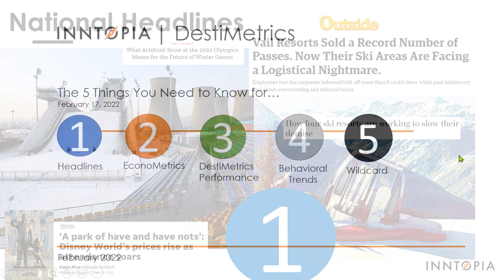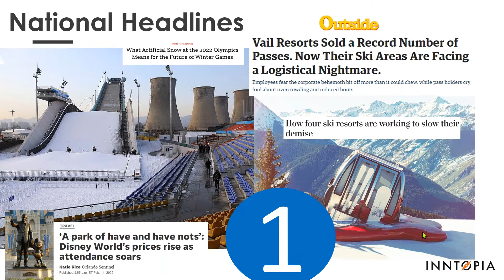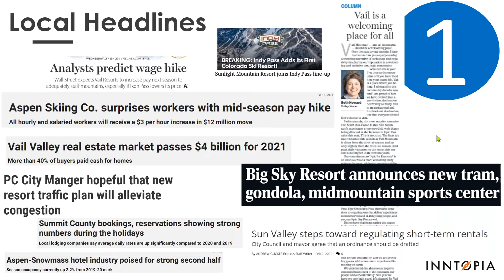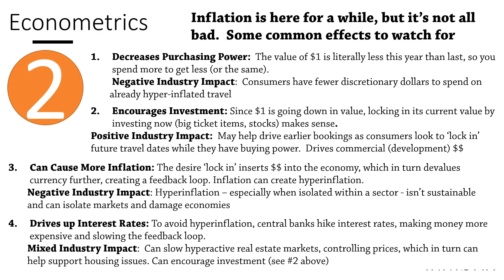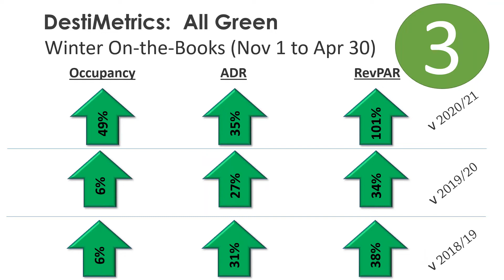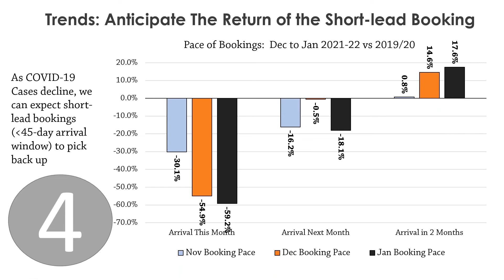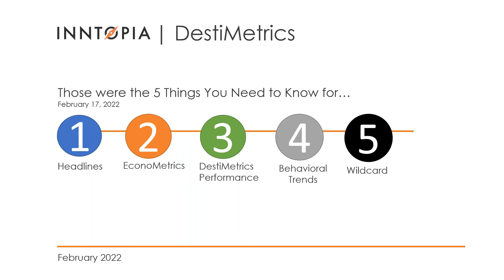5 Things Travel Pros Need to Know, Feb '22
Join the Inntopia DestiMetrics team as they dig into current trends, data, and insights to present the 5 things destination marketers, leaders, and operators need to know based on what's happening in the world of destination travel.